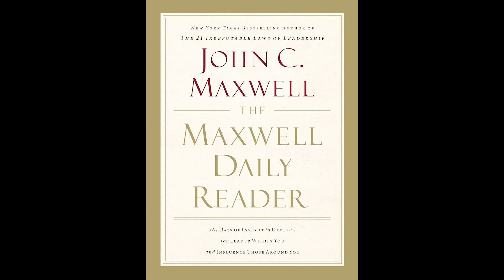March 29 Audiobook | The Maxwell Daily Reader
March 29th

Xbox: grantegrante
Apple Game Center: grantegrante